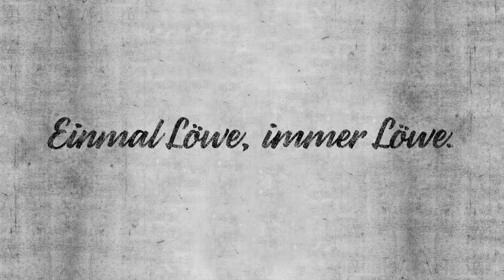So brüllt der Junglöwe // Stephane Mvibudulu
Das Nachwuchsleistungszentrum der Löwen wurde im vergangenen Jahr erneut mit drei Sternen zertifiziert und zudem erstmals mit dem vierten Zusatzstern ausgezeichnet.

Damit zählt die Talentschmiede des TSV 1860 München zu den besten in Deutschland. Grund genug das NLZ mal ganz besonders in den Fokus zu stellen – in der WOCHE DER JUGEND.

Dabei schauen wir hinter die Kulissen. Wir gehen dem Erfolgsgeheimnis auf die Spur, wie es das NLZ Jahr für Jahr schafft, so viele Junglöwen herauszubringen, die sich in Sechzigs Profi-Bereich, aber auch in der Bundesliga etablieren.

AUSGEZEICHNET. AUSGEBILDET.